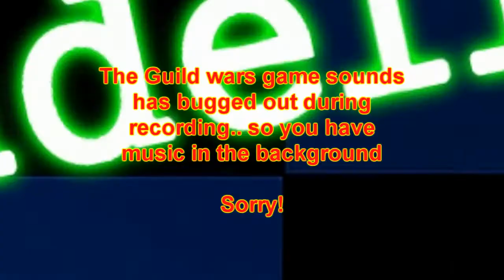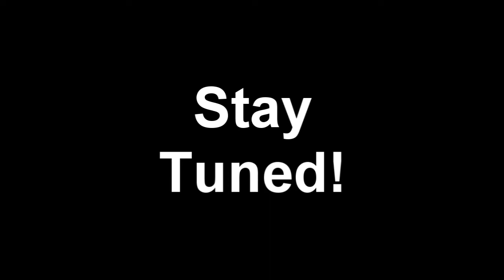Guild Wars 2: Engineer - Part 1, Co Op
Hey guys, this recording is Guild Wars 2! Sorry for the break in uploading, been having some problems with my PC but, i'm in the middle of fixing it up properly

MUSIC